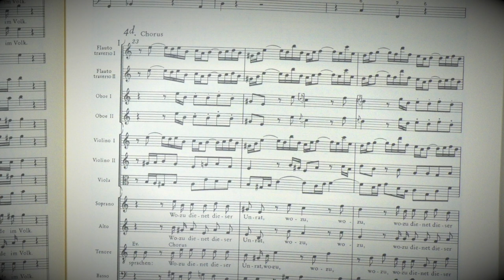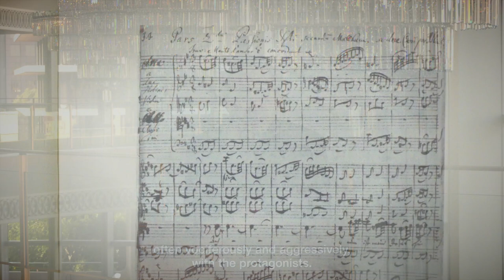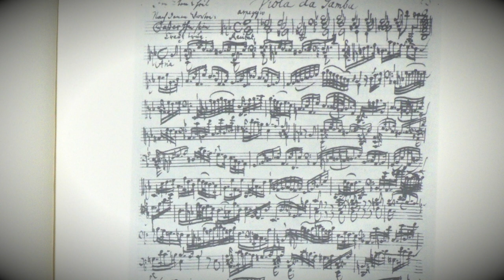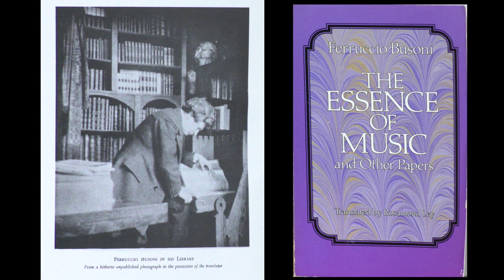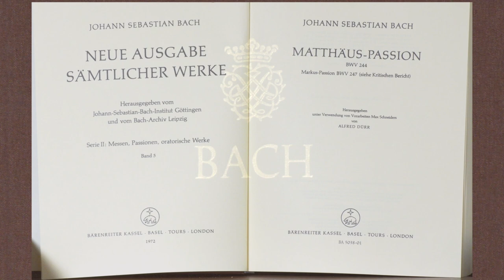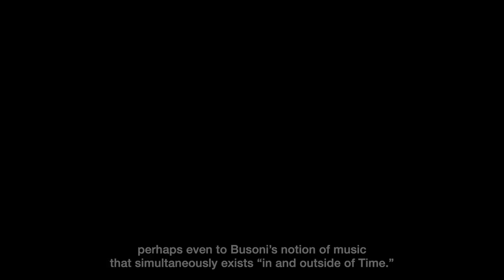Music Director James Conlon's St. Matthew Passion Pre-show Talk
Richard Seaver Music Director James Conlon explores the musical themes and history of St. Matthew Passion. Watch before or after you attend LA Opera's presentation of Bach's sacred masterwork, March 12-27.

Tickets and information at LAOpera.org/Passion